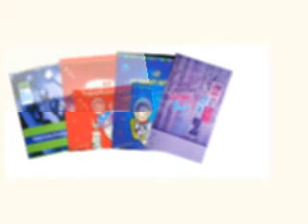kids english book sale